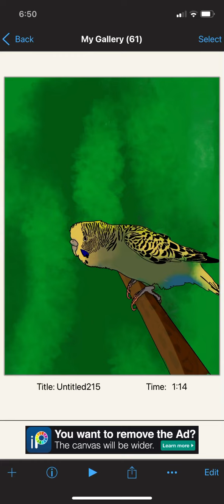Some art that took me a week-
Yeah uh- this is traced obviously so don’t launch anything or I will delete your reply.
rules for my comments

Kids under 9 please stop reading here
(I am not stopping you but you can if you want to be informed on issues)

1.) no sexual information.

2.) No advertising your channel

3.) no stealing jokes (If you didn’t see it then that’s okay just credit the person)

4.) no harassment of others

5.) Cursing is okay, but not recommend if it has anything to do with the following you have read.

6.) no speaking of personal info.

7.) Be respectful to others and yourself.

8.) please no cheating the rules.

9.) if I delete your reply it’s for a reason.

10.) ABSOLUTELY NO BULLYING (And or surprise links to unknown websites)

11.) if you are being harassed please take photo proof and report it to an adult or parental figure. Also please keep proof so if it gets too crazy use law enforcement.

               These rules apply for all of MY videos.
You are welcome to copy and paste this to any of your videos as a warning to your audience. Remember you can always reach out to any adult for these reasons.